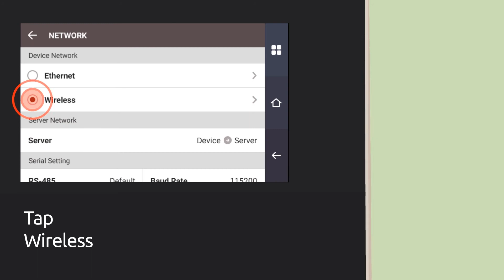Один из вариантов подключения системы FaceStation 2 — интерфейс WiFi